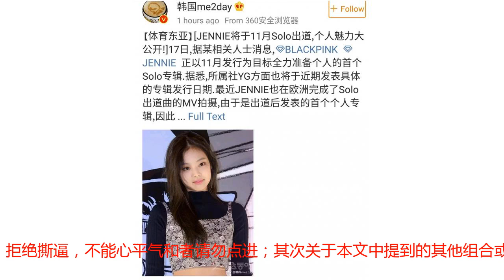Jennie solo引发争议？BLACKPINK该何去何从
在正文开始前，小编要说清楚：本文理性探讨，不嘲笑不讽刺，就事论事，拒绝撕逼，不能心平气和者请勿点进；其次关于本文中提到的其他组合或人物无任何带出场意味，只是为了进行分析，感谢大家配合！今天，jennie solo上了微博热搜，据相关人士消息，jennie将于11月solo出道。首先不排除溜粉的可能性，毕竟YG社长重度拖延症，这个11月可能是明年的11月，也可能是后年的11月（摊手）但是，如果这个消息属实，那么就有的说了第一，BLACKPINK组合出道两年歌曲都不超过两只手，twice、红毛在前，还有一个“免检产品”MAMAMOO，粉墨现在并未站稳，组合成员就要solo出道，那这个组合要何去何从呢？况且，粉墨粉丝唯饭比例比团饭比例更大，组合境况堪忧。四个姑娘有颜有能力有身材，不过YG的一波波操作真是让人看不懂第二，jennie作为粉墨ace，其能力台风我们都是承认的。但是，大家也都知道是什么问题，jennie现在路人缘并不好，“划水出圈”，说实话，仅此一例。第三，南韩solo成功率并不高，少女时代泰妍出道八年换来第一张solo，歌曲质量更是精益求精，才换得了成功。但是其他人呢？徐贤、Ti